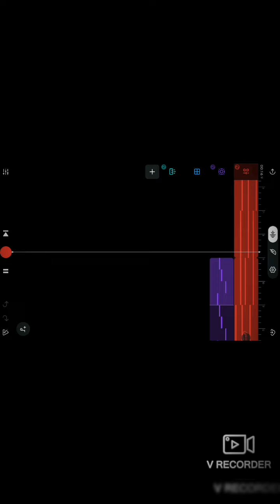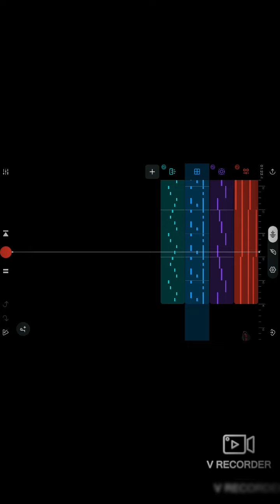"Nu" House Beat